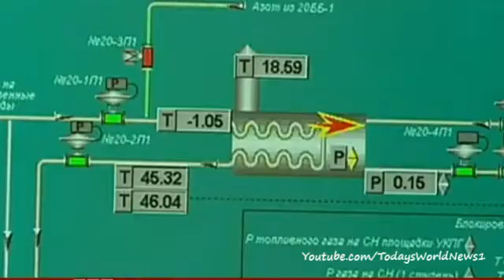Putin warns Europe of gas shortages over Ukraine debts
Russian President Vladimir Putin has warned European leaders that Ukraine's delays in paying for Russian gas have created a "critical situation".

Pipelines transiting Ukraine deliver Russian gas to several EU countries and there are fears that the current tensions could trigger gas shortages.

Mr Putin warned that Moscow could "completely or partially cease deliveries" if Ukraine does not settle its energy bill.

Daniel Sandford reports.